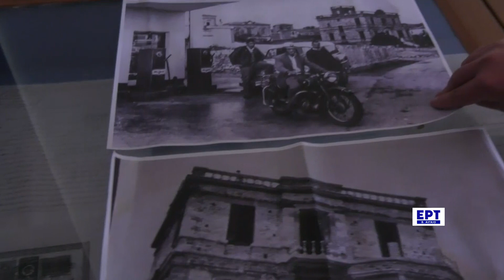Λέσβος: Το ιστορικό κτίριο Δημαρχείου Αγίας Παρασκευής Λέσβου – Οικία Λημνιού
Στο ιστορικό κτίριο του Δημαρχείου Αγίας Παρασκευής , εξαιρετικό δείγμα αρχιτεκτονικού πλούτου του χωριού, ξενάγησε την κάμερα της ΕΡΤ Αιγαίου ο ιστορικός και διευθυντής επιχειρησιακού σχεδιασμού Δήμου Δυτικής Λέσβου Δημήτρης Μάντζαρης. Η Αγία Παρασκευή το 2012 χαρακτηρίστηκε ιστορικός τόπος από το συμβούλιο νεότερων μνημείων λόγω του αρχιτεκτονικού του πλούτου.

Το κτίριο, πρώην οικεία Λημνιού ολοκληρώθηκε το 1930 και χρησιμοποιήθηκε ως κατοικία μέχρι το 1942 όπου επιτάχθηκε από τη γερμανική κατοχή. Χρησιμοποιήθηκε και για φυλάκιση πολιτικών κρατουμένων ενώ ακόμα διακρίνονται στα ξύλινα κουφώματα μνήματα που χάρασσαν οι κρατούμενοι.

Στέγασε εκεί το δημαρχείο Αγίας Παρασκευής και τώρα υπηρεσίες του δήμου Δυτικής Λέσβου.

Ρεπορτάζ: Μυρσίνη Τζινέλλη
Κάμερα - Μοντάζ: Βασίλης Τινέλλης